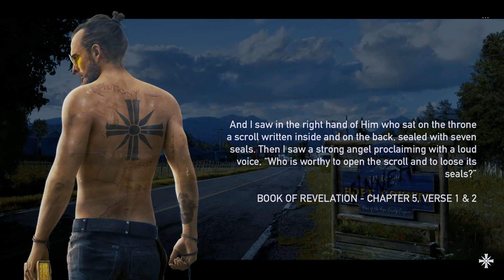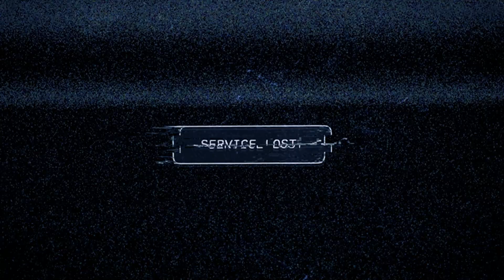🎮 Far Cry 5 Gameplay: EP- 1 Action-Packed Adventure in Hope County! 🌟💥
🌲 Welcome to the breathtaking yet dangerous world of Far Cry 5! 🌲

In this video, we dive into Hope County, Montana—a picturesque yet perilous place overrun by the fanatical cult of Eden’s Gate. Led by the chilling Joseph Seed and his family, the cult has seized control, turning this peaceful countryside into a battlefield. Join us as we fight to liberate Hope County and take down the Seeds in this explosive open-world adventure! 💣🔥

🎯 What you’ll see in this video:

    🌍 Open-World Exploration: Experience the beauty and chaos of Hope County, from serene lakes to deadly cult compounds.
    💥 Intense Combat: Watch action-packed firefights, wild vehicle chases, and daring aerial dogfights!
    🤫 Stealth Gameplay: Sneak through cult outposts, eliminate enemies silently, and set up traps for maximum impact.
    🐾 Companions: Meet loyal allies like Boomer 🐶, Cheeseburger 🐻, and Peaches 🐱, who help turn the tide in battle.
    🎭 Story Missions: Face off against the twisted Seed family—John, Faith, Jacob, and Joseph. Each encounter reveals their dark motives and tests your resolve.
    🎣 Side Activities: Take a break from the action with fishing, hunting, and other fun mini-games!

💡 Whether you love epic gunfights, gripping storytelling, or exploring a vast open world, Far Cry 5 has something for everyone.

✨ Why Watch?
The mix of explosive action, beautiful landscapes, and deep narrative makes Far Cry 5 an unforgettable gaming experience. Whether you prefer going in guns blazing 🔫 or playing it stealthy 🕵️‍♂️, the freedom to choose your playstyle sets this game apart.

🎥 Sit back, relax, and enjoy the ride as we:

    Liberate outposts.
    Take on cult leaders.
    Uncover Hope County’s secrets.
    Blow things up in spectacular fashion! 💥🚗💨